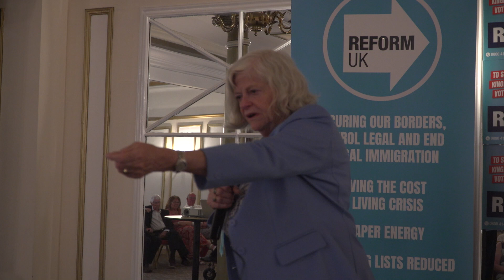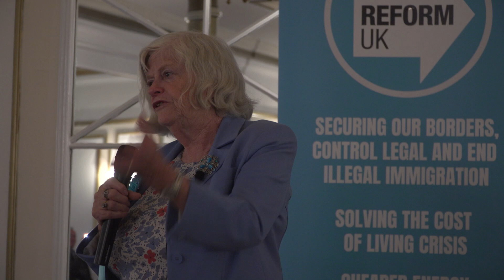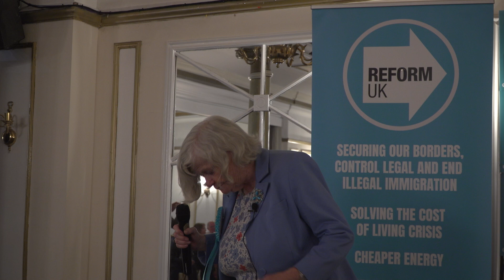14 Anne Widdecombe Speech Savoy Hotel25th June 2024 dry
Reform UK Rally at the Savoy Hotel in Blackpool with Anne Widdecombe giving her no holds barred no nonsense speech in fromt of a packed house.